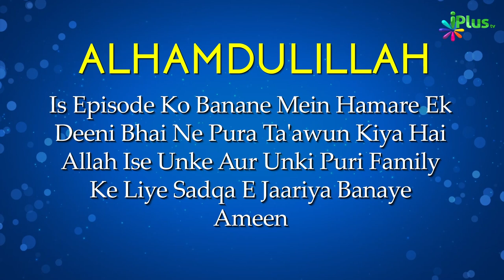Tawheed-E-Uluhiyat | Dars e Kitab ut Tawheed Ep 07 | Shaikh Suleman Madani iPlus TV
UPI : donateilm@icici